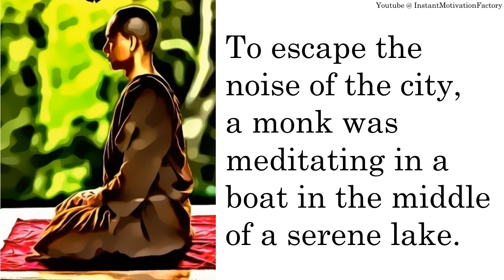The empty boat - A short motivational video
This story is based on a popular Taoist parable where a monk realizes the true cause of his anger and irritation when an empty boat rocks against his boat while he was meditating. He suddenly became enlightened about the fact that the negative emotions are within a human and a human can let go of the negative emotions, he wouldn't ever face irritation or friction in life. He can happily live in this world if his mind is calm and happy.